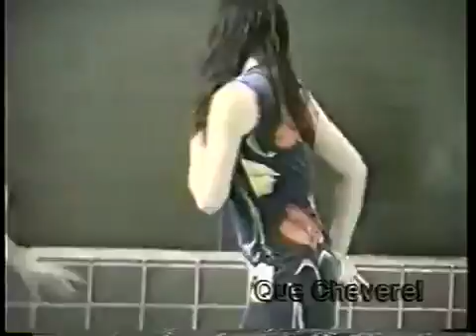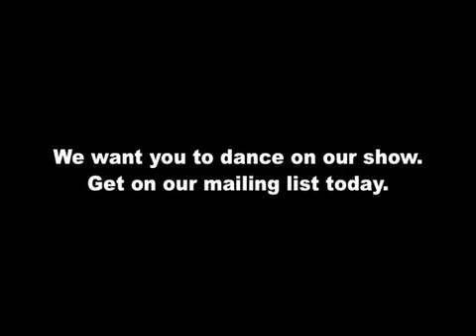"Thong Song" Sisqó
The Que Chevere dance show at the Stamford Holiday in (Crowne Plaza) 2001